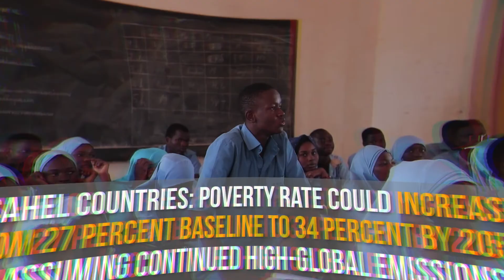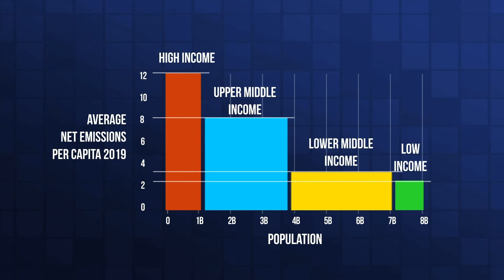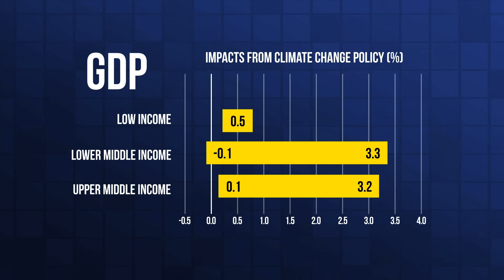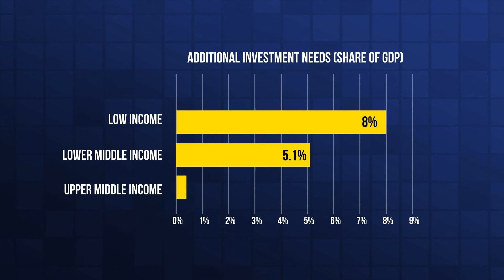Key Lessons from the World Bank Group's Country Climate and Development Reports (CCDRs)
The World Bank Group introduced a new core diagnostic to respond to the need to align development and climate objectives at the country level. The reports identify which strategies will do the most the fastest, and which are urgent to reduce greenhouse gas (GHG) emissions and protect people, while supporting green, resilient, inclusive development. A year later, key lessons are emerging from the first batch of Country Climate and Development Reports (CCDRs).

00:00 Country Climate and Development Reports Synthesis Paper
00:40 Climate change poses a clear and present danger
01:21 New infrastructure should be designed for tomorrow's climate conditions
02:02 Shifting to low carbon development without compromising economic growth
02:45 Financing needs are larger in low-income countries